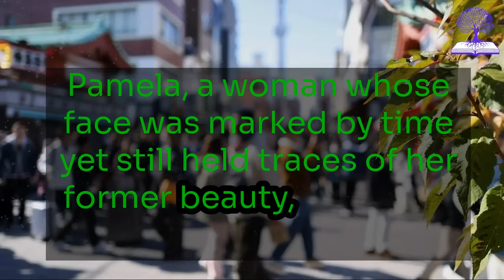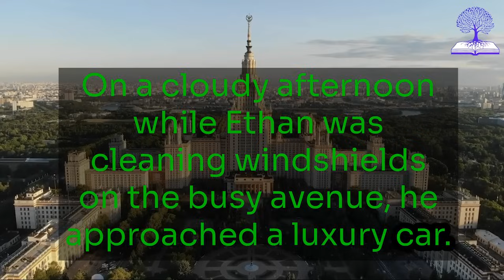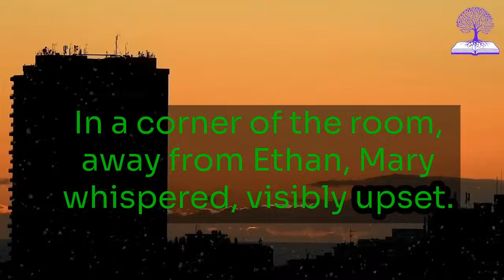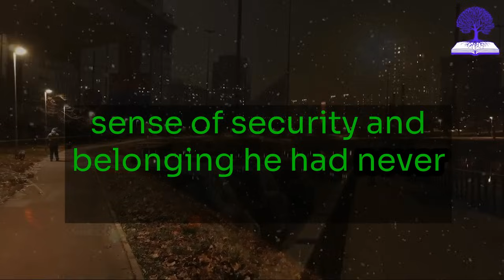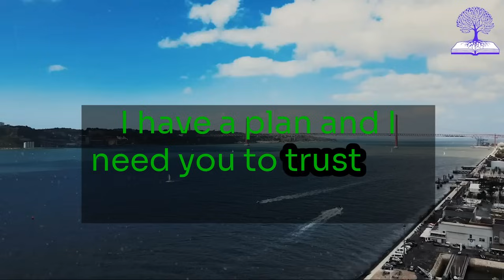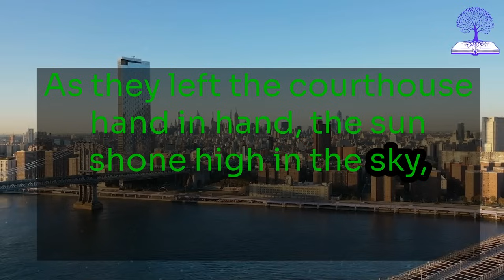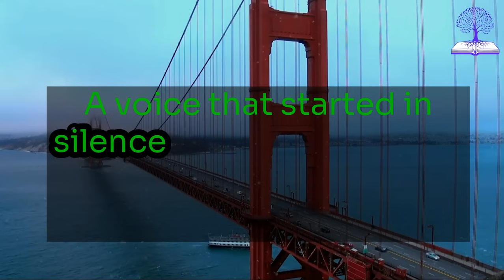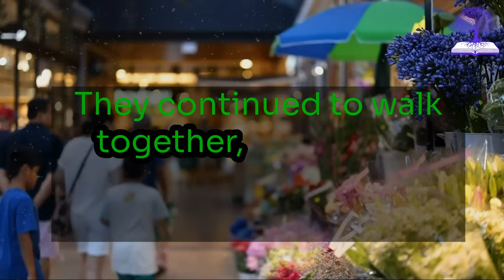BOY BEGS FOR ALMS FROM A RICH MAN, BUT THE TRUTH ABOUT HIM WAS TERRIFYING...